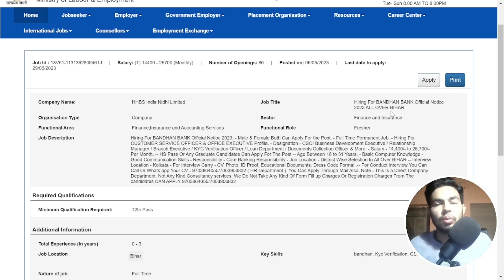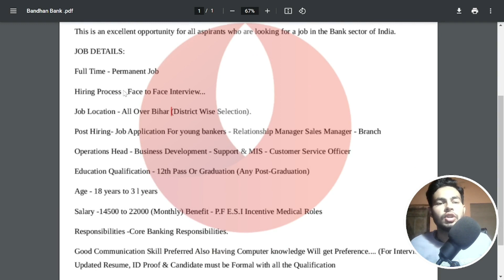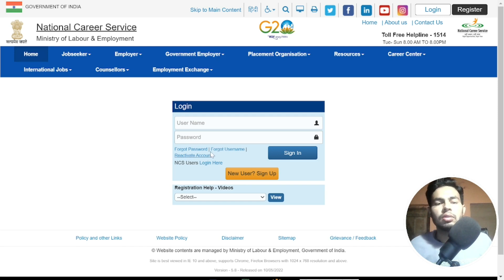Bihar Sarkari Naukari | Bihar Bandhan Bank Latest Job 2023 | Bihar job update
This video is news of Bihar Sarkari Naukari | Bihar Bandhan Bank Latest Job 2023 | Bihar job update.

and SUPPORT

bihar bank job vacancy 2022,
bihar bank job vacancy 2023,
bihar bank job,
bihar job vacancy 2023,
bihar job,
bihar job update,
bihar job vacancy 2022 apply online,
bihar job 2023,
bihar jobs notification 2022,
bihar job portal,
bihar job news,
bihar job alert,
bihar job 2022,
bihar job news today,
bihar job card download,
bihar naukri,
bihar naukri vacancy 2023,
bihar naukri news,
bihar naukri seva,
bihar naukri vacancy,
naukari bihar main,
bihar me naukri,
bihar sarkari naukari 2023,
bihar sarkari naukari bharti,
bihar cooperative bank job profile,
uttar bihar gramin bank job